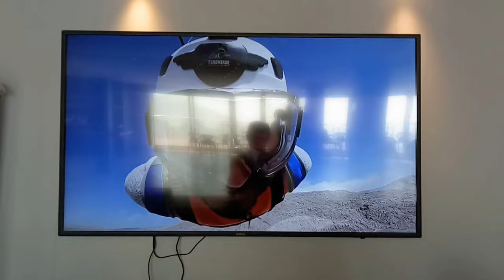جبل جيسjabal jees